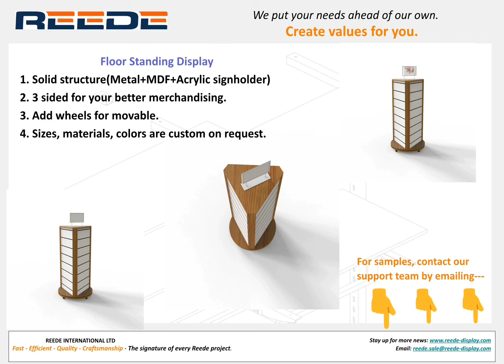Display cube& Floor Standing Display from Reede Display--Enhancing your merchandising!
Add some creativity to your shop window displays.

Our display sets are ideal visual merchandising tools and give you the chance to create a striking display of your chosen products.

Our Cubes are stackable, allowing you to display products in a tiered effect which captures customers attention.
Our Floor Standing Display also enhance your products. Perfect for shop window displays, showroom displays and general merchandising.

The display can be flat packed for easy storage, which makes it ideal for trade show or exhibition displays.